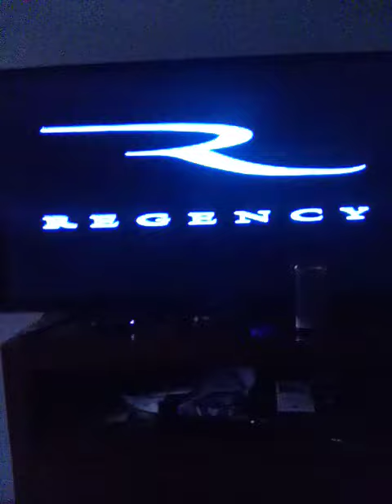20th century fox/regency enterprises/imagine entertainment/spyglass entertainment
taken from Alvin and the chipmunks